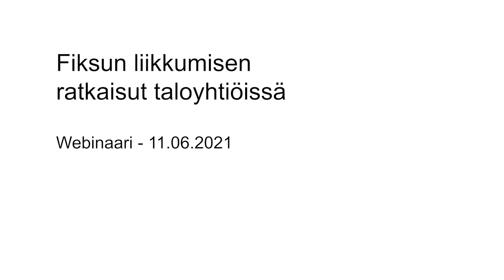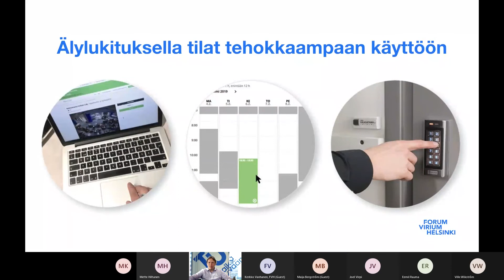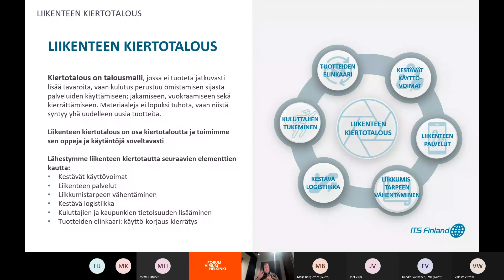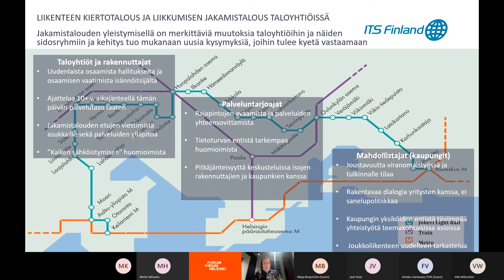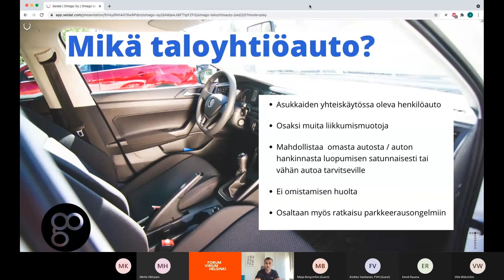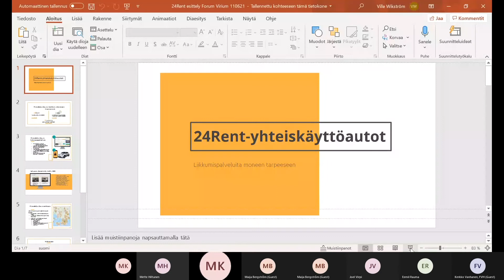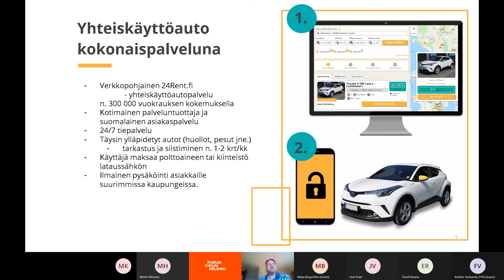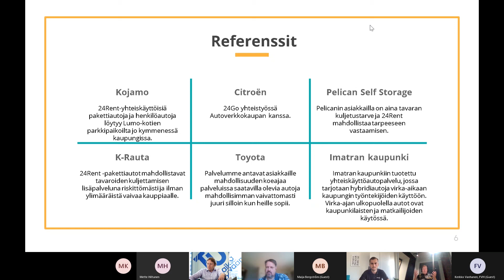Webinaari: Fiksun liikkumisen ratkaisut taloyhtiöissä, perjantai 11.6.2021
Miten uudesta kodista kuljetaan töihin ja asioille? Uudet fiksut liikkumisratkaisut tarjoavat mahdollisuuden liikkua helposti myös ilman omaa autoa. Yhteiskäyttöiset kulkuneuvot autoista sähköpyöriin ja uusimpiin liikkumisratkaisuihin kiinnostavat kaupunkilaisia ja voivat toimia myös taloyhtiöiden palveluina. Fiksu Kalasatama -hankkeen kokeilut ovat tuottaneet tietoa fiksun liikkumisen tarpeista.

Puhujat:
Millaisia tarpeita jaettaville liikkumisen ratkaisuille tunnistettiin Fiksu Kalasatama -hankkeessa?
Kerkko Vanhanen, ohjelmajohtaja, Fiksu Kalasatama, Forum Virium Helsinki

Liikkumisratkaisujen lähtökohdat Kalasataman kaavoituksessa
Kerkko Vanhanen esittelee (alkaa kohdassa 6:30)

Liikkumisen jakamistalous taloyhtiöissä
ITS Finland, Eemil Rauma (alkaa kohdassa 17:50)

Yrityspuheenvuorot jaetuista liikkumisratkaisuista
Omago, Joel Virpi (alkaa kohdassa 37:10)
24Rent, Ville Wikström (alkaa kohdassa 53:40)

1:15 kohdassa slide on piilotettu. Kuva palaa kohdassa 1:15:30